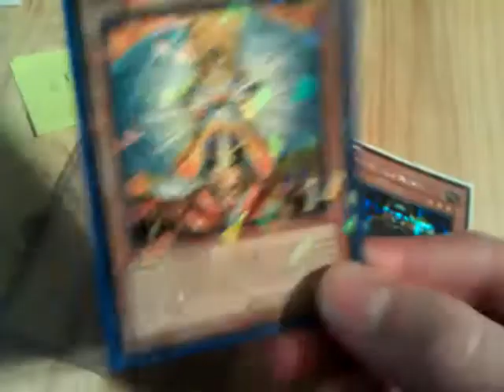Trade proof for cruzerxd